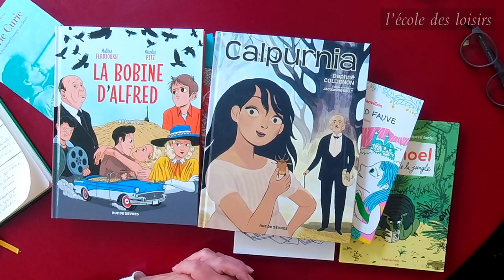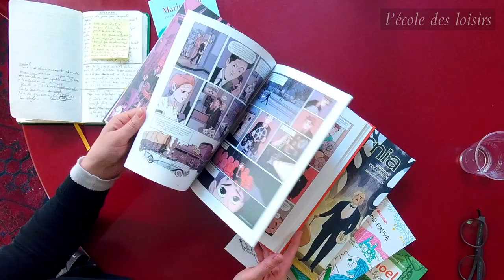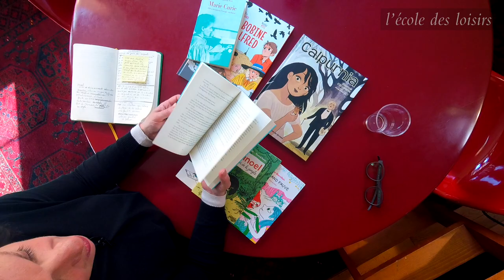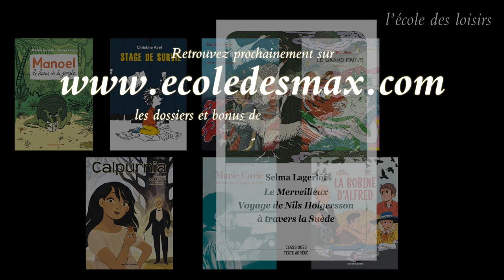Présentation de la sélection de livres Supermax 2019/2020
Présentation par Sophie Van Der Linden, critique littéraire, romancière et spécialiste de l'album jeunesse